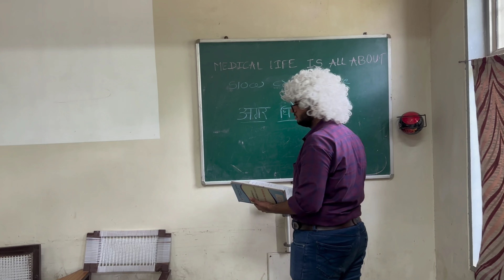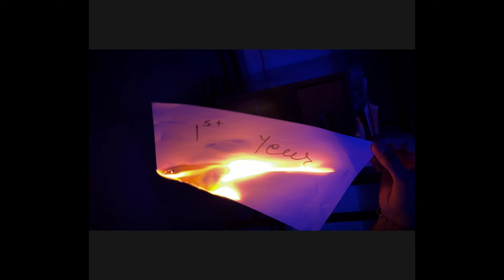IDIOT MEDICOS FULL VIDEO SONG | Bharat Ayar FT. BJMC BOYS || BJ MEDICAL COLLEGE || BATCH 2020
Get ready for rollercoaster ride of fun & sad reality of medical life from hilarious momentss in anatomical lab to many bakch*dik moments in hostel life. But amidst it , all we find resilience and  forge unbreakable friendships 🎥🩺🤩

Song Writer & Composer : Bharat Ayar

Singer : Vraj Amin

Voice Over : Kevin Prajapati aka Neuron

Video Director : Bharat Ayar & Adarsh Shukla

Cast Actor's : Adarsh Shukla , Vidhan labana , Ruchit Padwal , Malay Patel , Amin Vraj, Dhruv baria , Dhruv Prajapati , Zeel Patel, Abhay Patel, Vishv Patel,  Sahil Modi ,

: mihir bamniya  Dhaval damor

|| LYRICS ||

Sari umra ham padh padh k ji liye
Ek pal to ab hame pee 🍷 do pee ne do 1st-(speaking)

2-singing
Sari umra ham padh padh k jee liye
Ek pal to ab hame pee ne do pee ne do
(2times)

Give me some ciggerates give me some wine🍻

Let me take another drop I wanna rank up once again

(All 2 time repeat)

Kandho ko imps k boz ne zukaya
Viva Mai sirf sorry bolna to seniors ne sikhaya

Neet pg mai achhi rank laoge to medicine ki seat hai badi

Warna anat k cadaver ki tarah tumhari bhi life sadi

Likh likh k padha alpha beta blockers ka chala

Concentrated Formelin ne sarà first year hi zala dala

First year to gaya seniors bhi ban gaya

Juniors ki ab hamein lene do lene do ( 2 times)

music

sari umra ham padh padh.